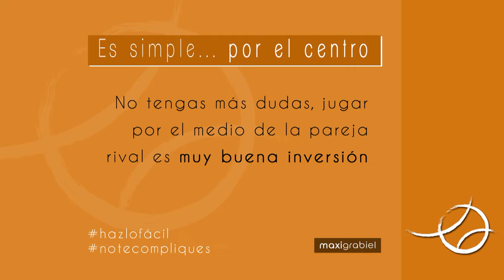PÁDEL - EL CENTRO ES UNA BUENA INVERSIÓN - ¿TE QUEDA ALGUNA DUDA? - MAXI GRABIEL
EL CENTRO ES UNA BUENA INVERSIÓN - ¿TE QUEDA ALGUNA DUDA? - MAXI GRABIEL

Pero si es que esto del pádel se trata de hacerlo lo más fácil y simple posible...

Aun a riesgo de ser pesado tengo que insistir en este importantísimo aspecto del juego ya que sigo viendo a jugadores que, teniendo opciones para poder realizar tiros más simples y efectivos, intentan rizar el rizo con jugadas del tipo “imposibles” o “elevado riesgo” de poder terminar cometiendo un error o dejando la bola fácil a los rivales para que te puedan ganar el punto.

Y es que sí, efectivamente, jugar por el centro es rentable, muy rentable, y además de paso se pueden llegar a generar muchas dudas sobre la pareja rival al respecto de quién tiene que se el que debe golpear esa bola que les llega por el medio/centro, da igual que estés en zona de fondo de pista o en la zona de red.

¿Que no te queda claro?... Pues mira estos otros ejemplos y convéncete.

Espero que te gusten, te sean de ayuda y sobretodo que los pongas en práctica.

Saludos y seguimosaprendiendo.

Muchas gracias.